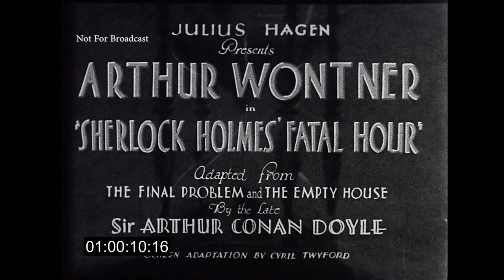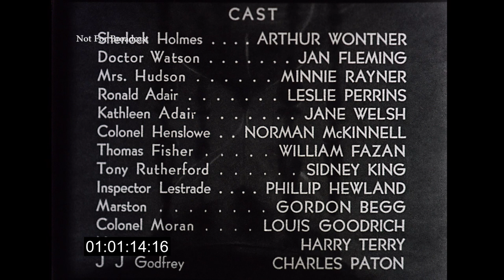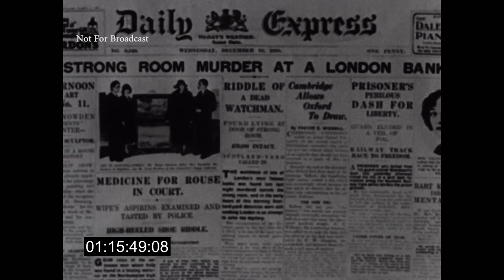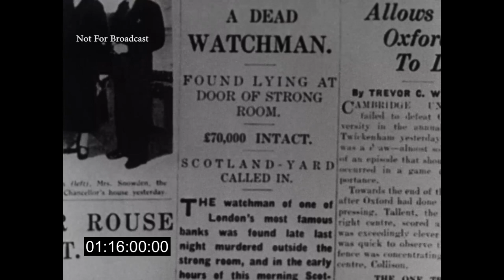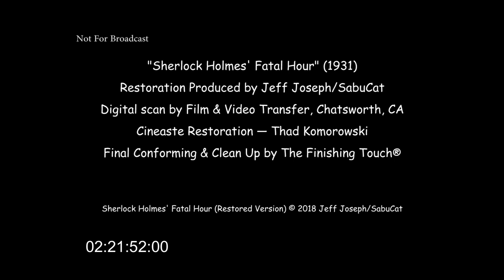Sherlock Holmes Fatal Hour (1931) Restored HD Master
aka "The Sleeping Cardinal" Starring Arthur Wontner, Ian Fleming, and Norman McKinnel.
This is an HD Broadcast Master also available as a theatrical DCP.